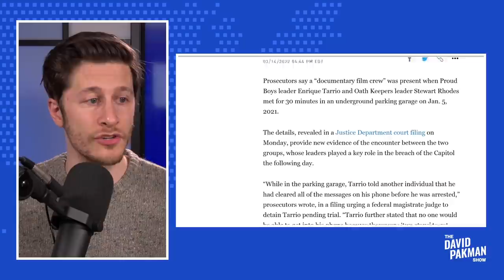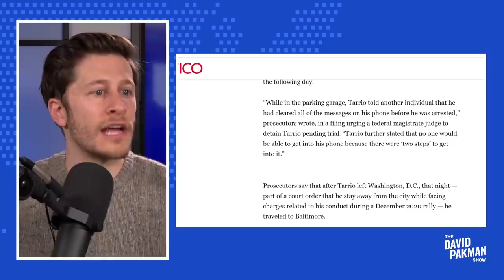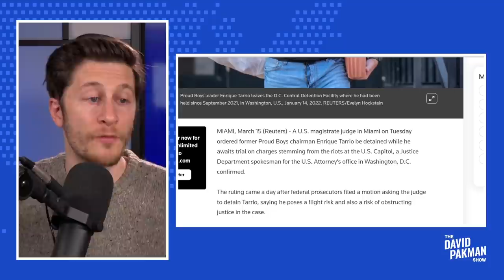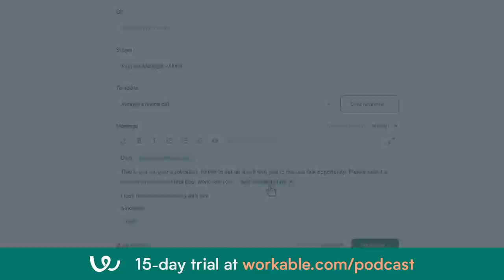UH-OH: There's Video of Trump Riot Planning Meeting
--There is video of a Trump riot planning meeting between the leaders of the Proud Boys and Oath Keepers from January 5, 2021

Leave a Voicemail Line: (219)-2DAVIDP